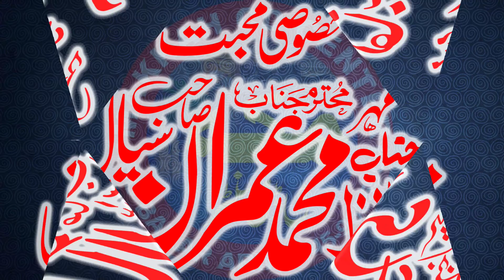Qari Ahmad Hassan Sajid 2021 bayan | Hazrat Ibrahim ki Sunnat | Makkah cd center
Qari Ahmad Hassan Sajid 2021 bayan | Hazrat ibrahim As ki Qurbani | Makkah cd center

اپنےتمام اسلامی پروگرامزکی عمدہ ریکارڈنگ کیلئے ہمارےساتھ رابطہ کریں ہمارےچینل پرتمام عملاکرام کےبیانات حمدونعت اورتلاوت قرآن مجید سن سکتےہیں اورفری ڈاؤنلوڈبھی کرسکتےہیں ۔۔۔۔اگرکسی قسم کی
کوشکایت یارایےکااظہارکرناچاہیں تو ای میل کریں جزاک اللہ
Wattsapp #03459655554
makkahislamicmedia